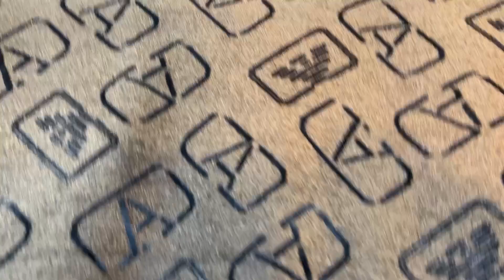Mens Jackets Market | Mens Winter Sale 2022 | Mens Winter Garments Market In Rawalpindi | Jeans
Ajj Ki Video Ma Main Apko Ga Gents Winter Jackets Ki Market K Baray Ma Jahan Sa Humain Har Kisam Ki Winter Jackets Cheapest Rates Par Milti Hain

Shop Location
   Uzair Ali Vlogs Mens Wear
Shop No F-89 First Floor Malikabad Shopping Mall Murree Road 6th Road Rawalpindi

Phone Number:
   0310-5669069